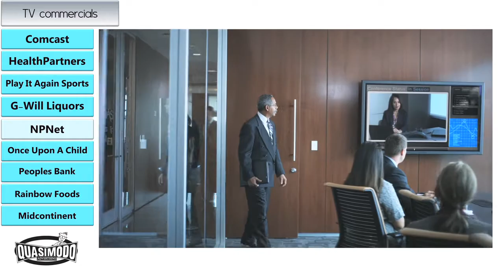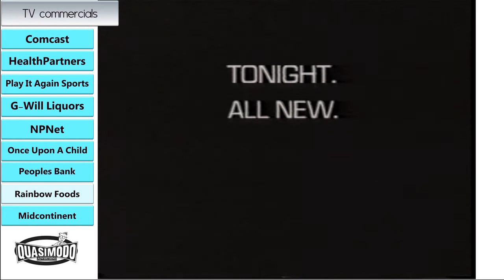Quasimodo Advertising, Minneapolis--TV commercial reel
This is the latest TV commercial reel for Quasimodo Advertising. Quasimodo is the Minneapolis ad boutique of Gary Bingner, a former big agency copywriter who left the big shops to start his own "quasi" agency in 1991.  Since then, Gary and his experienced team of freelance entrepreneurs have worked on all manner of advertising for clients big and small.  From heavy hitters like Comcast, Target and Best Buy to Twin Cities-based powerhouses like HealthPartners and Deluxe Corporation to local businesses like Proex and G-Will Liquors.